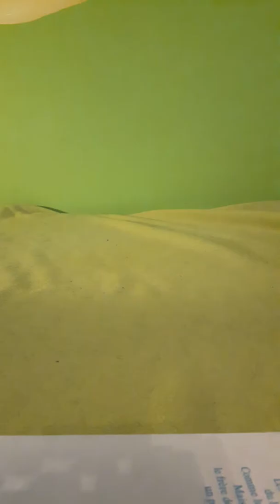Les 3 petits cochons CHEVALIERS - par TOM - raconté par maman